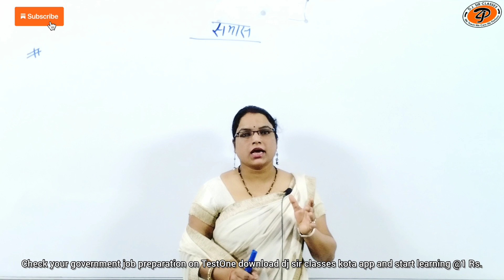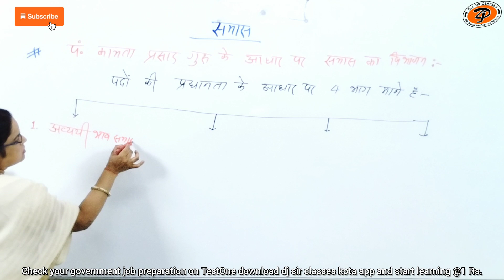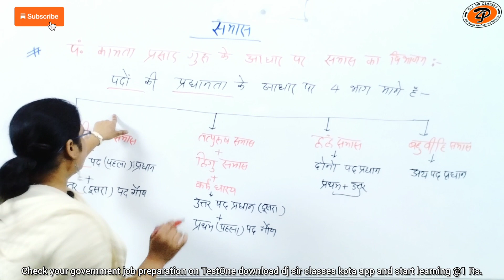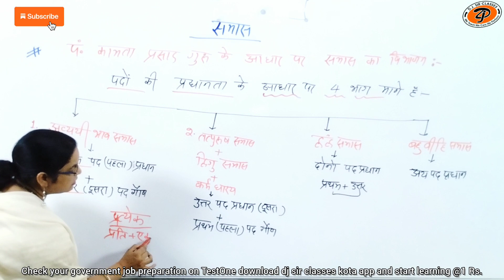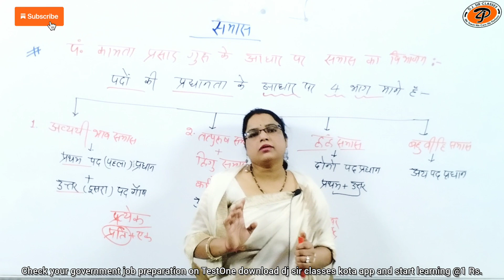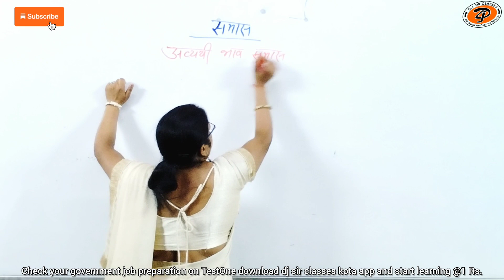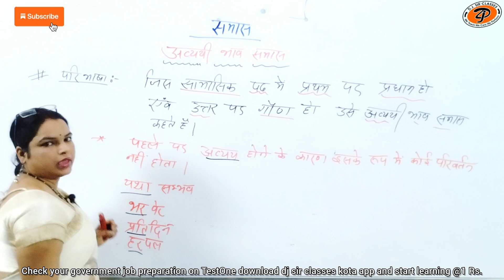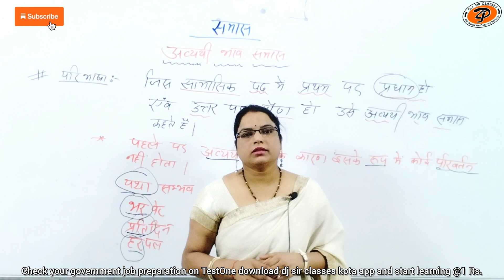हिंदी व्याकरण || समास || By Savita Ma'am || Class-31 samas ko pahchanne ki trick,saamas